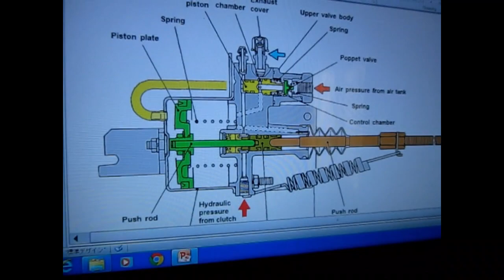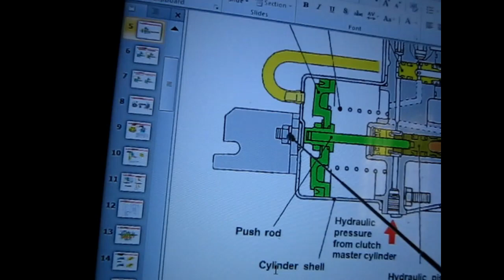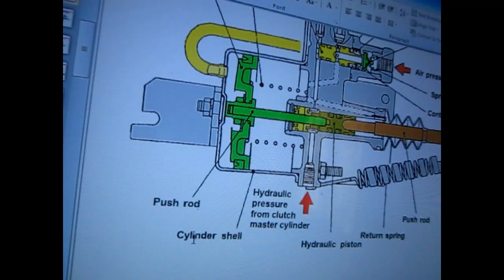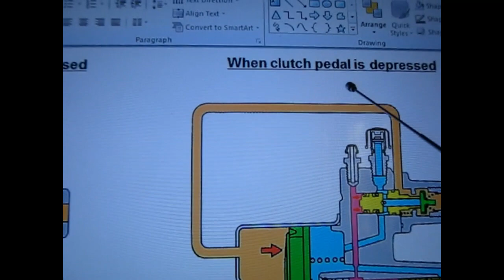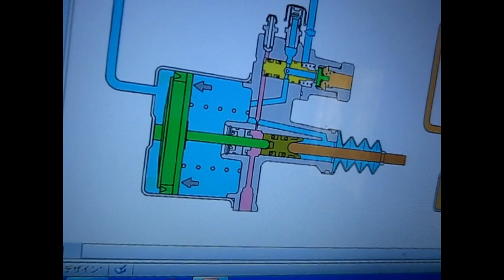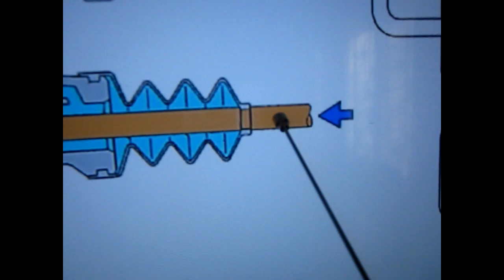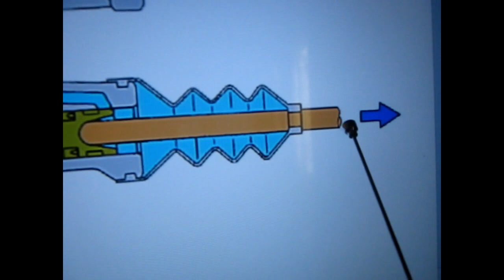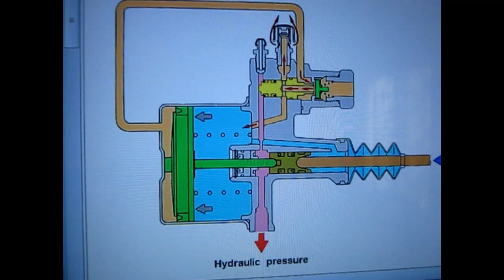CLUTCH BOOSTER | PAANO ANG PAG RE-REPAIR | OVERHAUL AND OPERATION ON DIFFERENT SITUATION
On this video i will show you how to repair a clutch booster and how it works under the following situation.. before and after pedal depress and no air in the system.